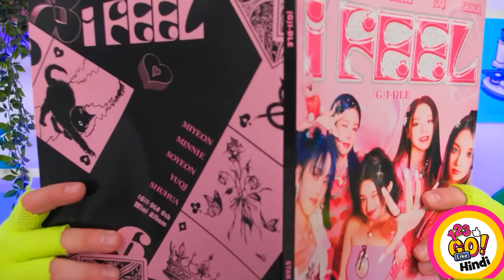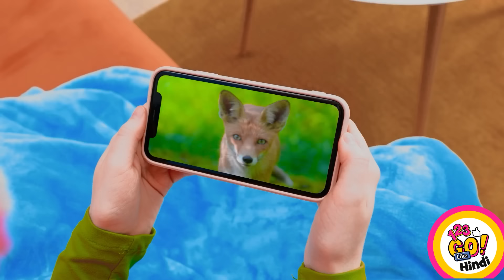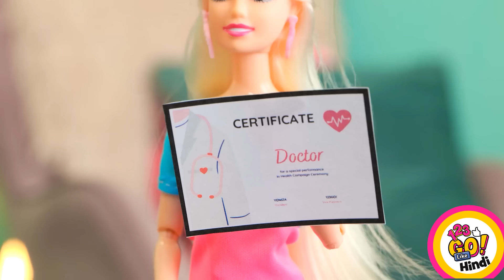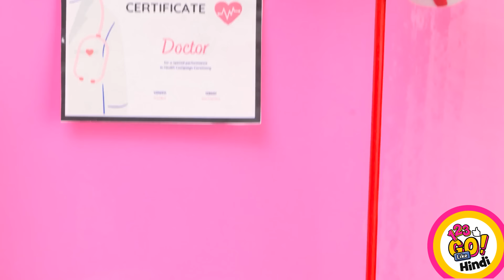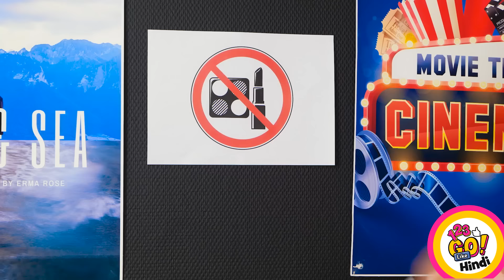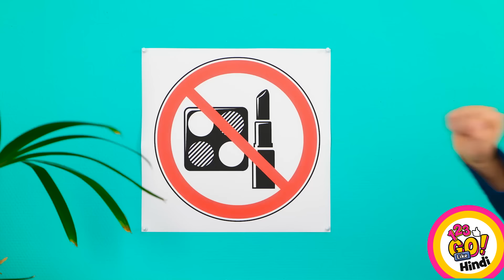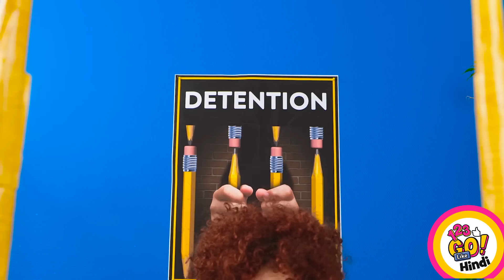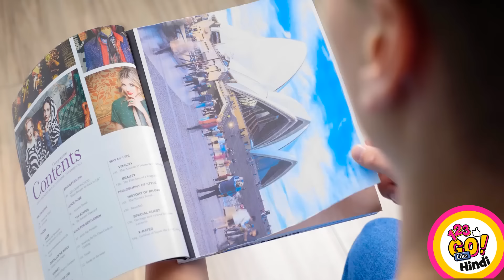लड़कियों के लिए क्यूट ब्रैट DIY ब्यूटी हैक्स || 123 GO लाइक द्वारा स्मार्ट ब्यूटी गैजेट्स!